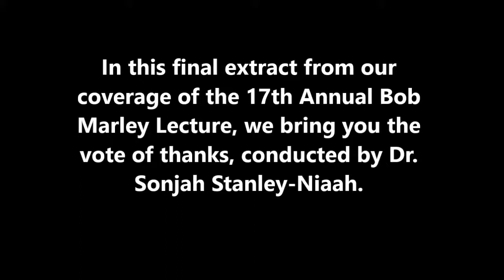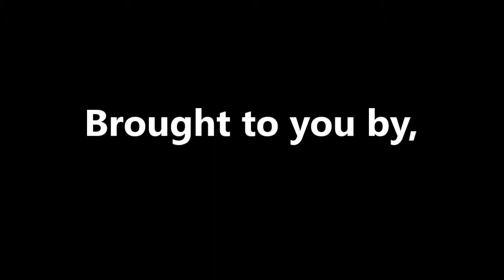Vote of Thanks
Dr. Sonjah Stanley Niaah delivers the Vote of Thanks at last month's Bob Marley Lecture. This 17th staging had as the lecturer, Cindy Breakspeare, former lover of Bob, and mother of his son, Damian Marley.

Academic Entertainment